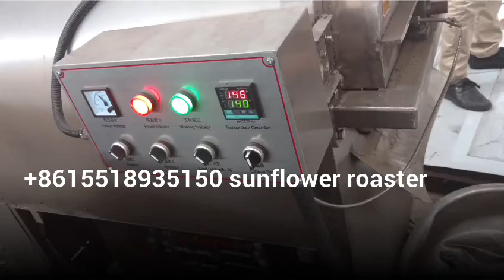Automatic sunflower seeds roasting machine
This video is about 50kg Automatic sunflower seeds roasting machine.